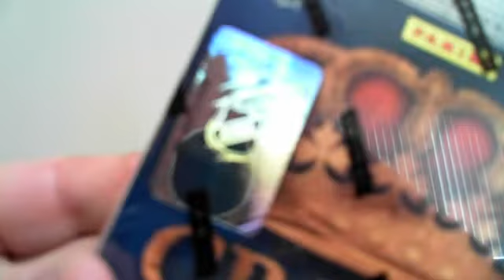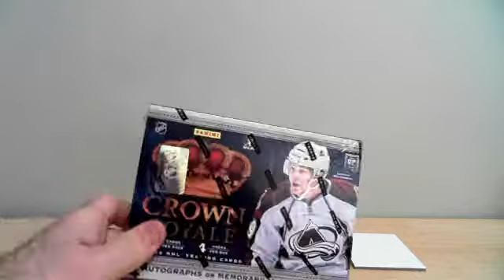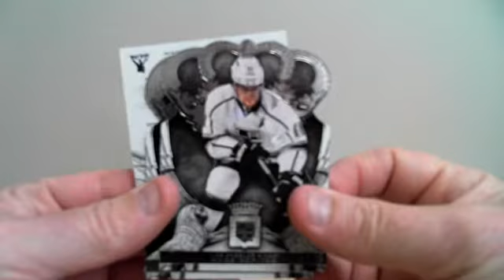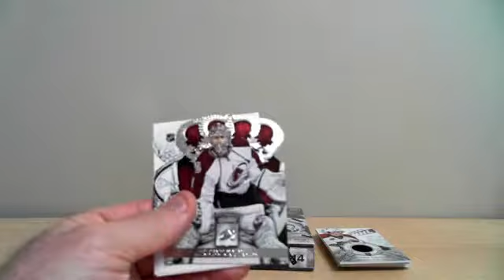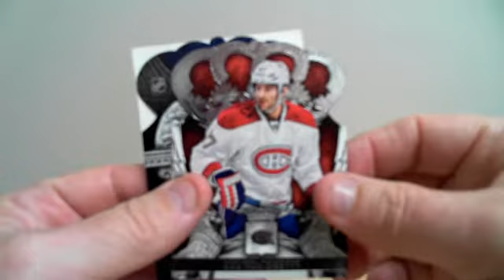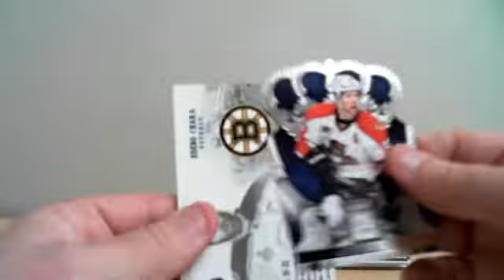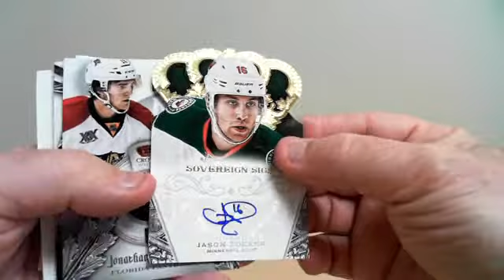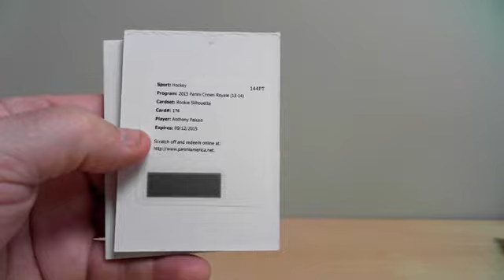break 435 crown royale 13-14 boxbreakers (EBAY gille730)